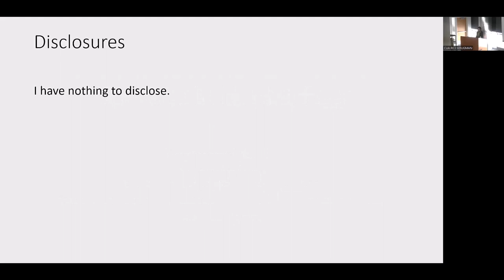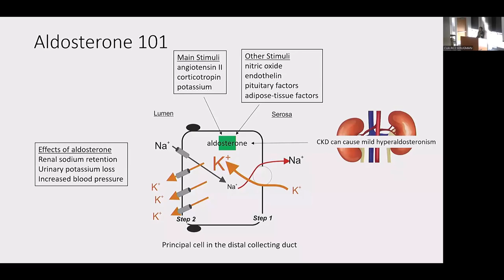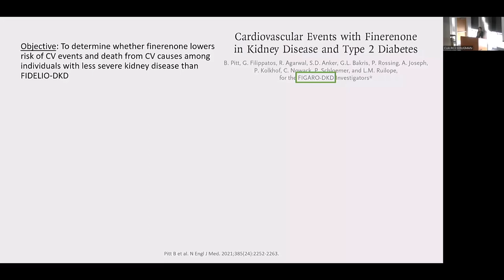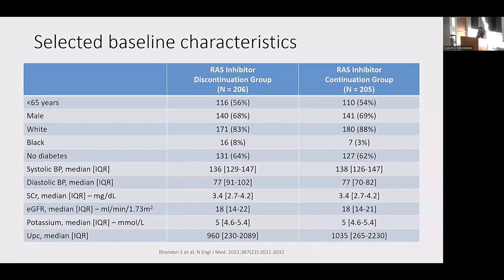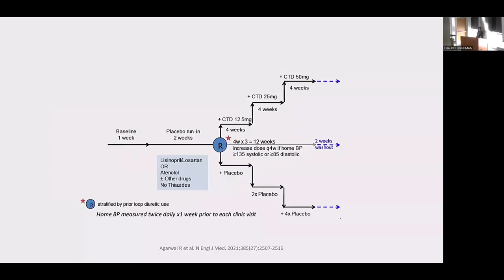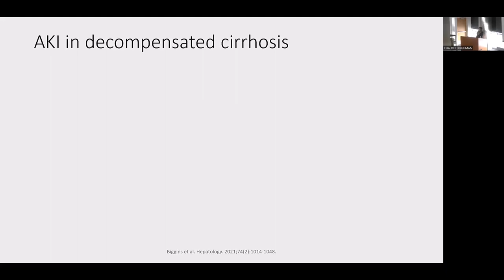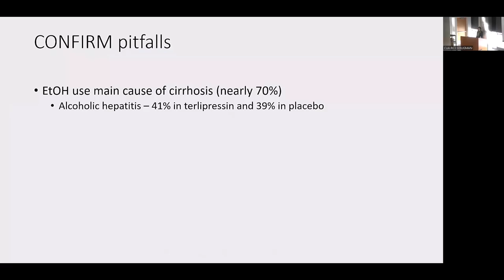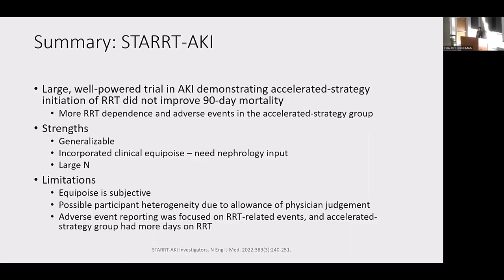Updates in Nephrology | Anna Jovanovich, MD, MS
| University of Colorado | Department of Medicine's Jan. 25, 2023 Grand Rounds—"Updates in Nephrology," presented by Anna Jovanovich, MD, MS, associate professor of medicine; Renal Section, Rocky Mountain Regional VA; Division of Renal Diseases and Hypertension, University of Colorado Anschutz Medical Campus